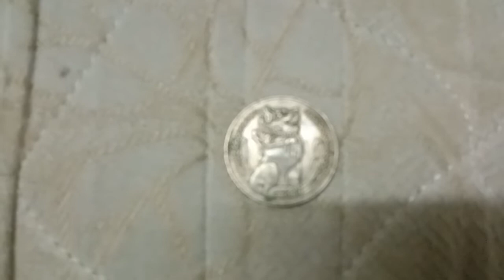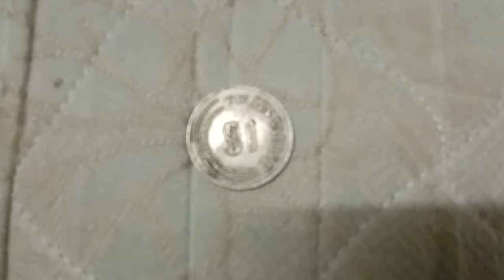Old coin.Duit $1 dollar Singapore tahun 1967.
ARC.rcd.s.b.